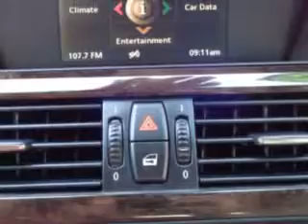2006 BMW 5 Series Grayson Hyundai Knoxville, TN 37923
BMW Series Imagine driving this Alpine White Bmw 5 Series 4 Dr Sedan, equipped with a 6 Cylinder engine and an automatic transmission.

Grayson Hyundai
8729 Kingston Pike
Knoxville, Tennessee 37923